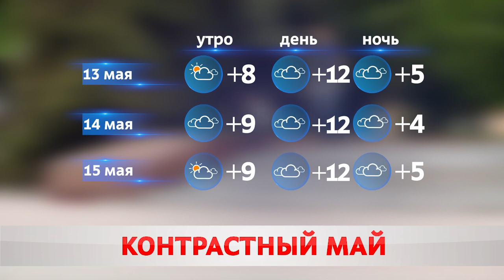ПОГОДА НА ЗАВТРА - 13 МАЯ